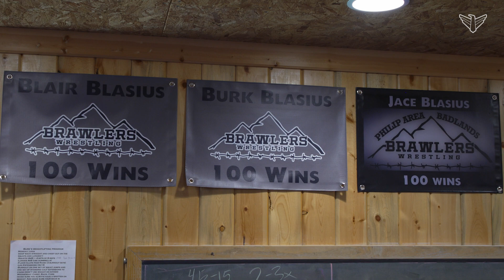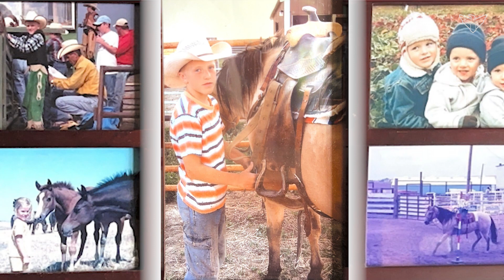The Blasius brothers of Wall are no strangers to State Finals | In Play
Whether it's football, wrestling or rodeo, the Blasius brothers are no strangers to State Finals.

Amid a packed schedule, the family says faith is their foundation.